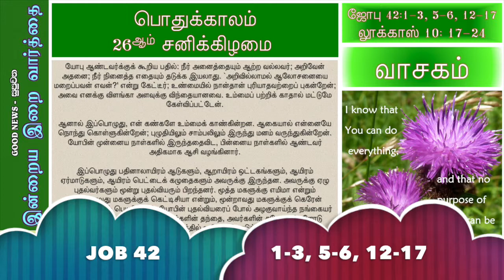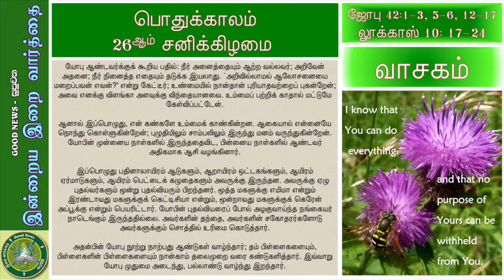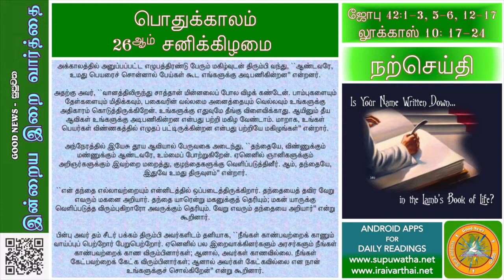04 OCT 2014 - SAT - TAMIL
OT26 - SAT - TAMIL